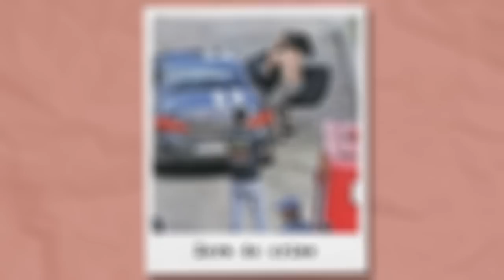ILUDIDA POR UM HOMEM MAIS VELHO | Caso Amanda Linhares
Olá pessoal! Hoje conhecemos o caso Amanda Linhares, que aconteceu em 2013 em Minas Gerais.

Resumo 👇

Amanda Linhares era uma adolescente muito carinhosa e tranquila, que raramente dava trabalho aos pais. Mas, quando completou 15 anos, seu comportamento começou a mudar.
Suas notas na escola caíram, e ela passava a maior parte do tempo na internet. Amanda também começou a m3ntir e saía de casa escondido.
A família só foi descobrir o que estava acontecendo quando a escola avisou que um homem bem mais v3lho se encontrava com a garota após as aulas.
Preocupados, os pais tentaram fazer com que ela se afastasse desse homem, que não tinha boas intenções. Mas, Amanda estava ilud1da com a vida que tinha junto com ele, um mundo novo, de poder e exuberância.
Infelizmente, isso custou a sua vida, pois o homem, não era quem ela pensava.

📌Lembrando que esse vídeo tem como intuito principal informar sobre o caso, sem desrespeitar as vítimas.

Caso criminal, o que aconteceu, história completa, Amanda Linhares.